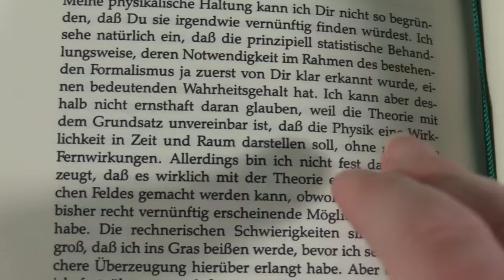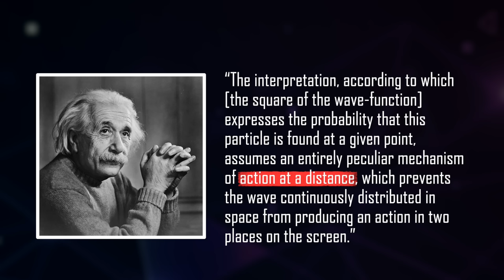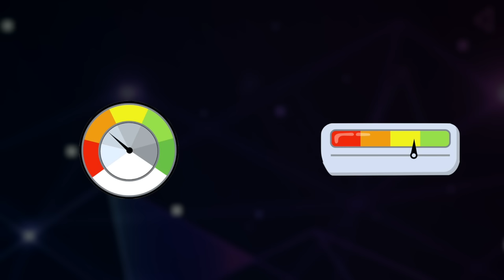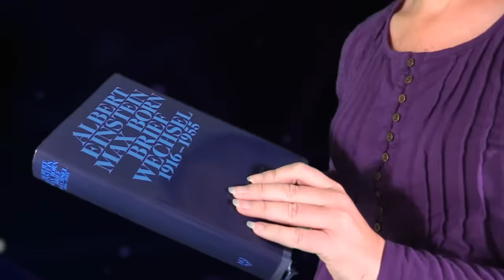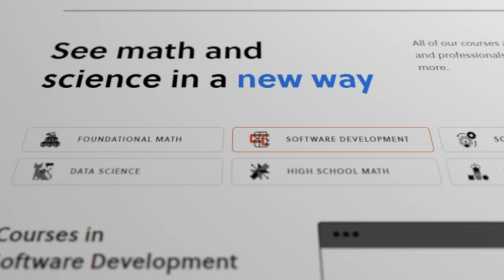What did Einstein mean by “Spooky Action at a Distance"?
Albert Einstein was famously critical of quantum mechanics. But just exactly were his misgivings? Many online-resources and popular science books claim that he did not like entanglement and referred to it as "spooky action at a distance". I don't think this is what he really meant though. In this video I tell you where the famous Einstein quote came from and what the context is.

0:00 Intro
0:27 What did Einstein really say?
1:47 What was Einstein referring to?
4:19 Where does entanglement come in?
8:20 Einstein's view on quantum mechanics
9:36 Sponsor Message